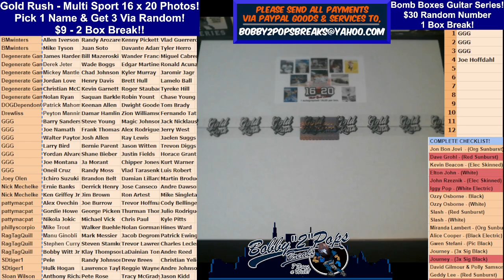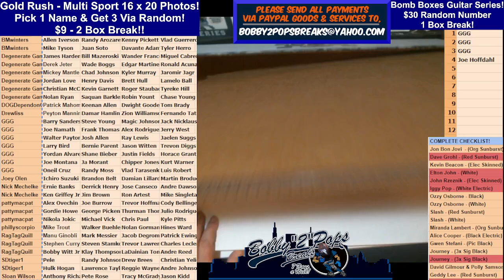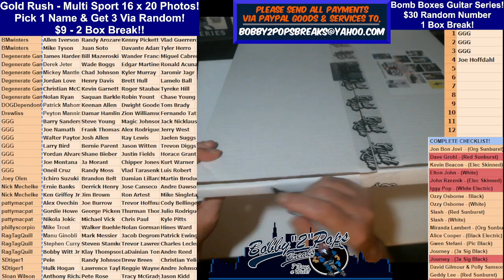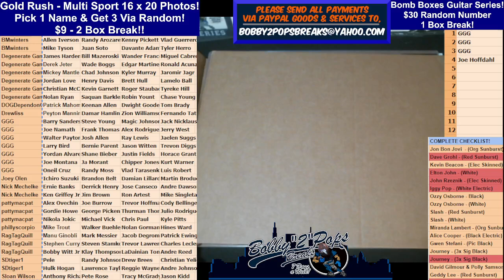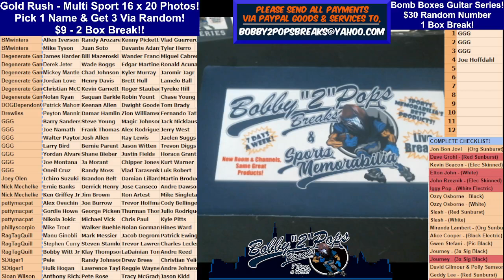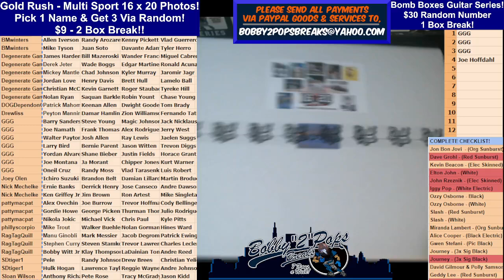5 25 24 Gold Rush Multi Sport 16 x 20 Photo's 2 Box Break Break #1